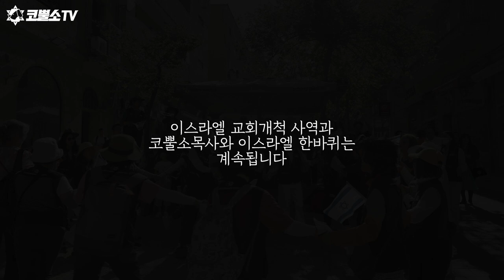이스라엘 사역스케치 & 코뿔소 목사의 영상편지 📨⎮이스라엘에서 박영민 목사 (3)